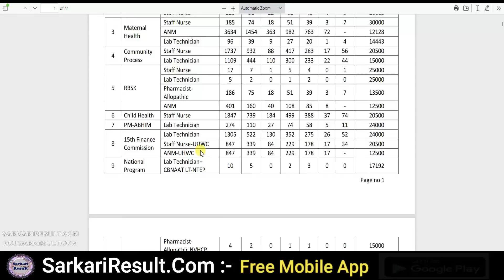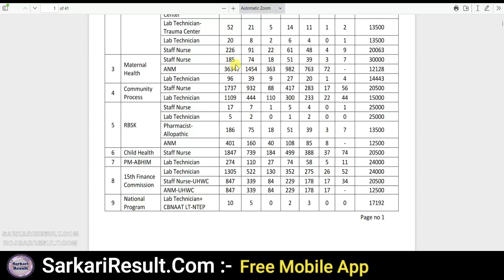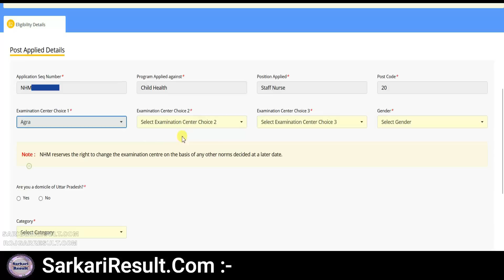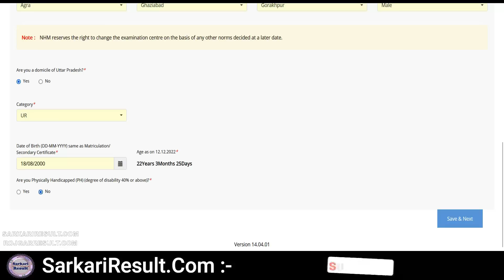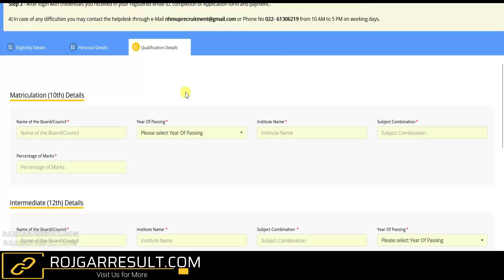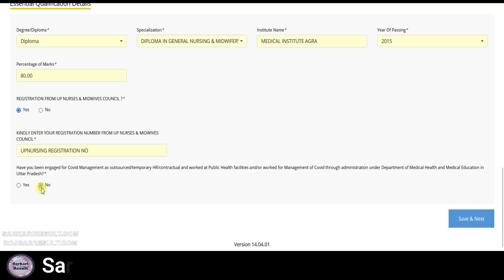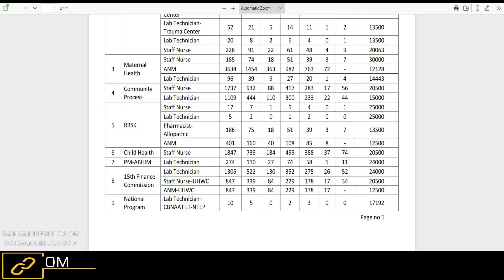UP NHM Various 17291 Post Online Form 2022 | Form Kaise Bhare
Uttar Pradesh National Health Mission Recruitment 2022
UP NHM Various Post Online Form 2022

How to Fill Form - Step by Step - Complete & Full Information

Direct Link for UP NHM Various Post Online Form 2022 | 17291 Post

SarkariResult.Com:
Short Details ➡️National Health Mission, Uttar Pradesh (UP NHM) has issued an advertisement for the recruitment of Staff Nurse, ANM, Pharmacist, Lab Technician posts. Any candidate who is interested in this NHM UP 17291 Various Post can apply online from 27 November 2022 to 12 December 2022. For recruitment training time, pay scale, trade information and all other information, read the advertisement and then apply.

RojgarResult.Com:
Short Details ➡️Apply Online Form for UP NHM Various Post Recruitment 2022 for 17291 Post, candidates who want to apply and have eligibility can fill online form from 27 November 2022 to 12 December 2022, there is NO FEE to fill the form of UPNRHM 2022, Age Limit: Should be between 18-40, read the notification for complete details.. RojgarResult.Com